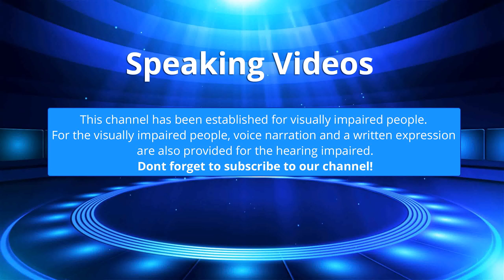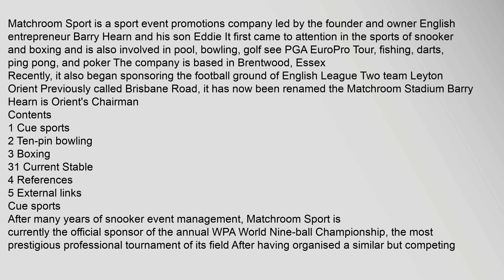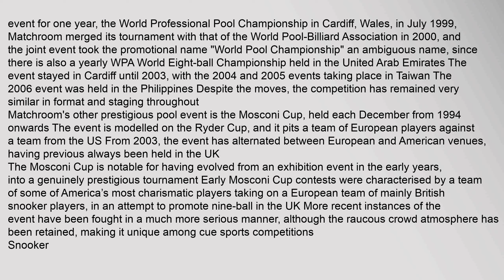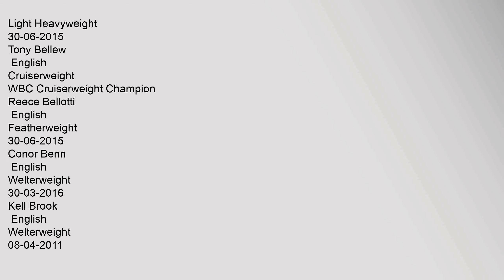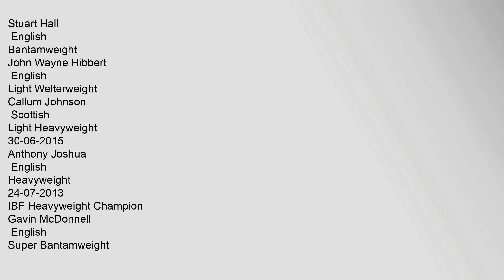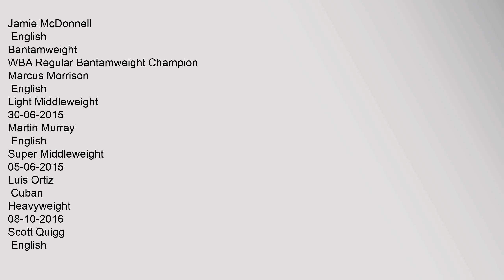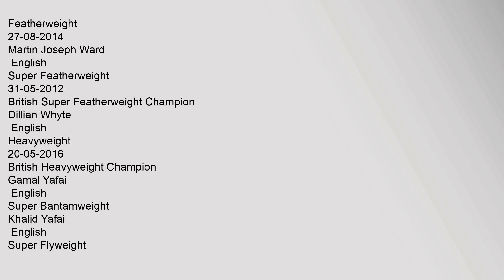Matchroom Sport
Contents
1,Cue,sports
2,Ten-pin,bowling
3,Boxing
31,Current,Stable
4,References
5,External,links
Cue,sports